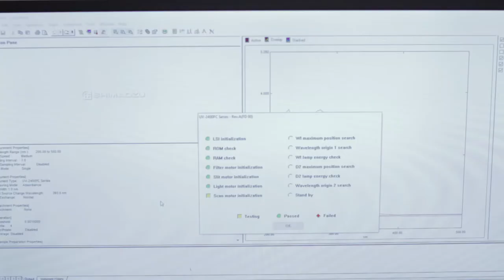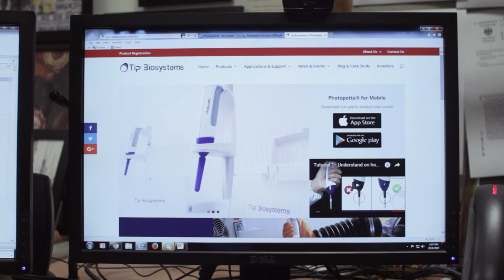From Idea to Startup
By Dr Dieter Trau, National University of Singapore

Dr Dieter Trau holds an engineering degree (Dipl. Ing. FH) from the Aachen University of Applied Science, 1994 in Chemical and Bioengineering and a PhD degree from the Hong Kong University of Science & Technology (HKUST) 2001 in Chemistry. He worked as a Research Engineer in Germany from 1994 to 1998 and started his entrepreneurial activities with the foundation of the biotechnology companies Xantec in Muenster (1995) and 8sens biognostic in Berlin, Germany (2000). After completion of his PhD he was a Research Fellow (2001), then Assistant Lecturer (2002) and later Assistant Professor (2003) at the Hong Kong University of Science & Technology. In January 2004 he joined the Division of Bioengineering and the Department of Chemical & Biomolecular Engineering at the National University of Singapore (NUS) as an Assistant Professor. He was promoted to Associate Professor with tenure in 2013. At NUS he founded the life-science companies AYOXXA Pte Ltd in 2010 and Tip Biosystems Pte Ltd in 2014.

Dr Trau is a serial inventor entrepreneur with research interests in encapsulation technologies, bioanalytics and microdevices. In his interdisciplinary work he combines microfabrication, encapsulation, surface / colloidal chemistry and molecular biology to develop novel analytical techniques and translated them into several technology startup companies. He is author of over 50 international peer reviewed research papers and inventor of 17 patent families resulting in more than 80 patent applications of which 20 are granted and commercialized by different companies.

Dr Trau has extensive knowledge and experience in IP management including IP search, patent drafting, patent strategy, novelty and inventive step issues and patent licensing and commercialization.